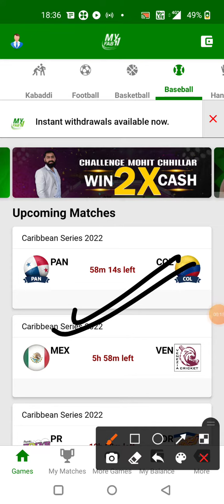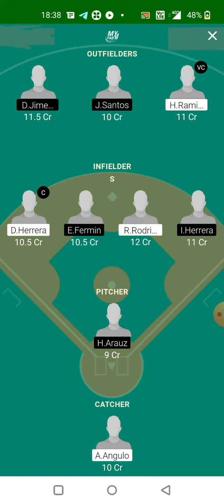PAN vs COL BASEBALL DREAM11 TEAM PREDICTION